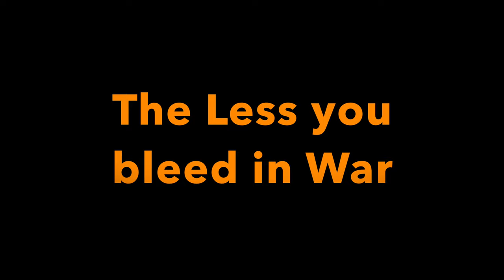Tusculum University vs Limestone Football Hype Video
(Week 3) Tusculum University hits the road for a matchup against the Saints of Limestone College.